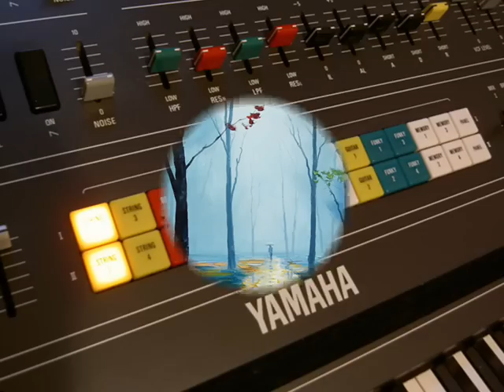Vangelis Tribute.Blade Runner - The Shoulder of Orion. Yamaha CS80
Some music I made using the Blade Runner theme and remixing. Thanks for taking the time to listen.